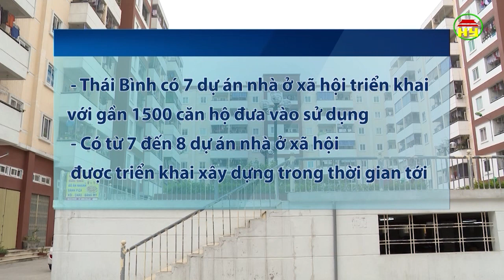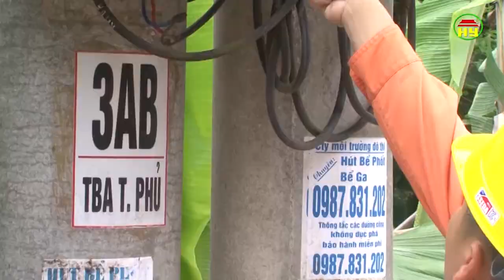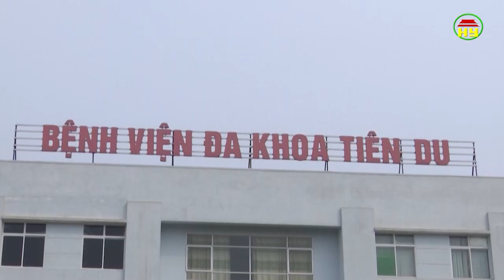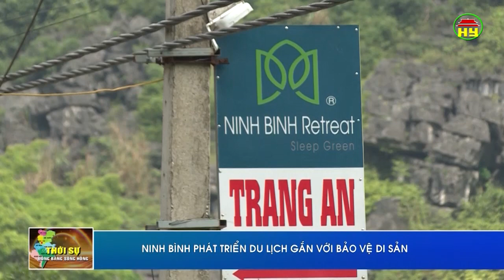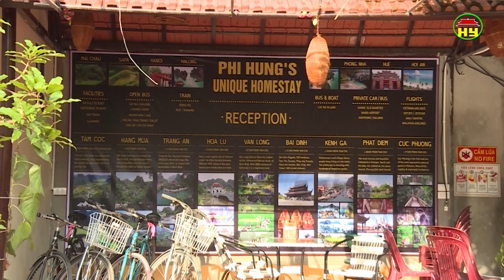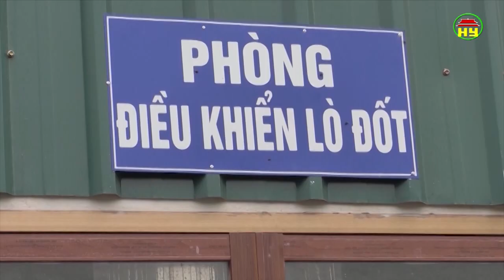Thời sự Đồng bằng sông Hồng chủ nhật ngày 20/5/2018.